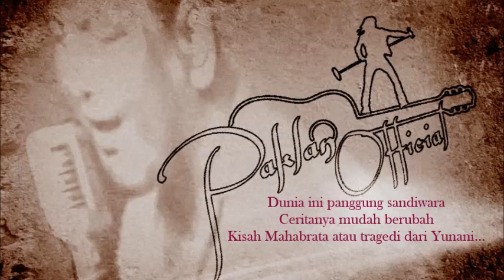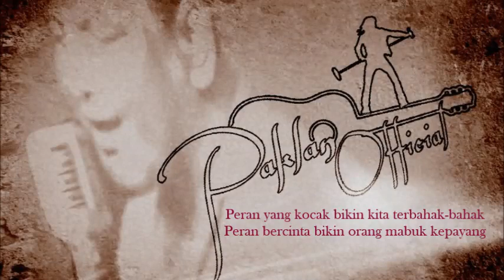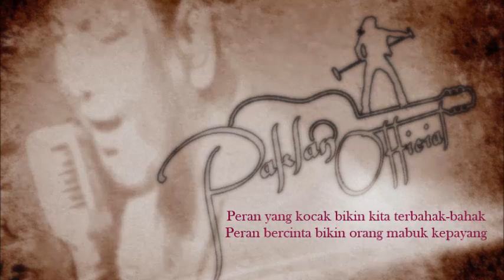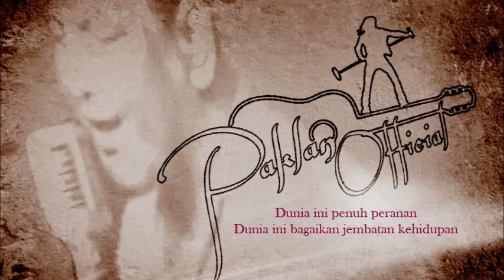Panggung Sandiwara Cover by Paklan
HEBOH!!! Lagu ini sudah menjadi "trending recording" di Smule.
Betul ker? Jom kita tengok..:-)